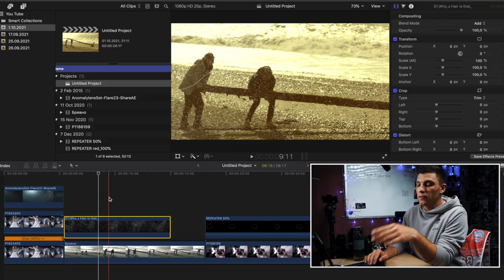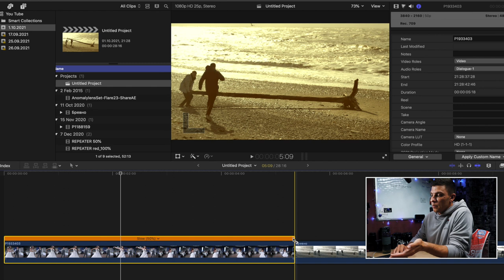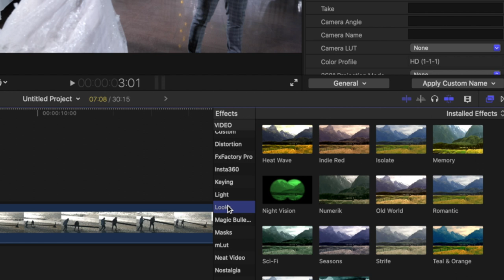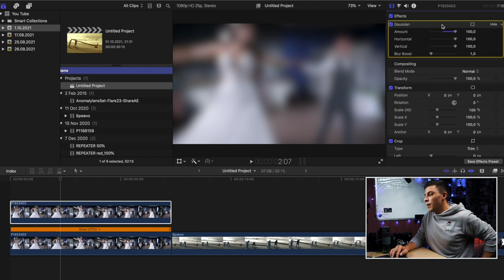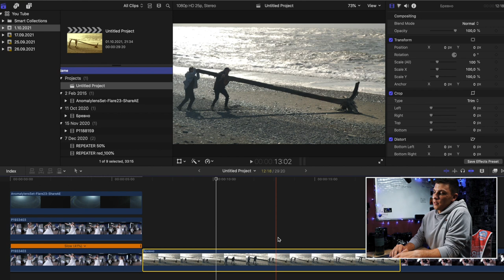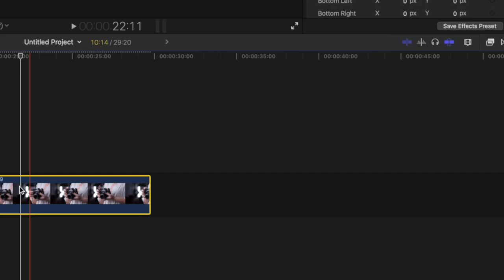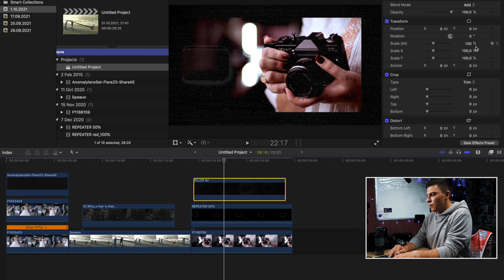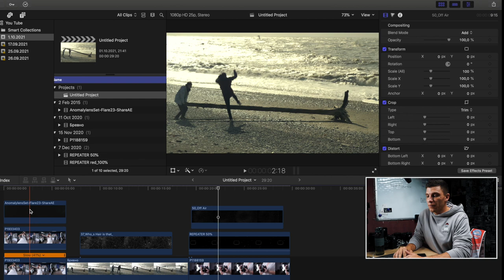Используй overley в FCPX | Красивый эффект без плагинов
Тутор по файнал кат про оверлеи. Очень простой способ сделать твои видео интереснее и придать им необычный образ с помощью наложенных футажей. К тому же попутно покажу как сделать некоторые простые эфекты без применения плагинов.

Здесь бесплатная музыка для видео (30 дней)